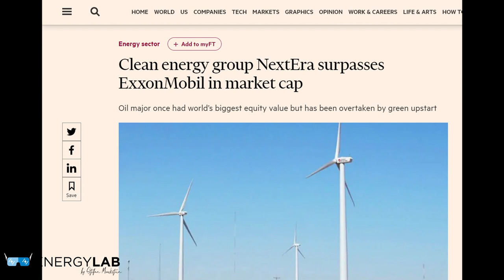Exercise Independence of Mind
Recently at the beach a saw someone that looked like Casey Neistat. I suspect it was not him, but he was on a surf boosted board.
Anyway, this story is not about Casey Neistat.
This story takes place at a University of Copenhagen and there is a physics degree exam. One of the exam questions goes like this: “Describe how to determine the height of a skyscraper with a barometer.”
One student replied: “You tie a long piece of string to the neck of the barometer, then lower the barometer from the roof of the skyscraper to the ground. The length of the string plus the length of the barometer will equal the height of the building.”
This highly original answer so incensed the examiner that the student was failed immediately. The student appealed on the grounds that his answer was indisputably correct, and the university appointed an independent arbiter to decide the case.
The arbiter judged that the answer was indeed correct, but did not display any noticeable knowledge of physics. To resolve the problem it was decided to call the student in and allow him six minutes in which to provide a verbal answer which showed at least a minimal familiarity with the basic principles of physics.
For five minutes the student sat in silence, forehead creased in thought.
The arbiter reminded him that time was running out, to which the student replied that he had several extremely relevant answers, but couldn’t make up his mind which to use. On being advised to hurry up the student replied as follows:
“Firstly, you could take the barometer up to the roof of the skyscraper, drop it over the edge, and measure the time it takes to reach the ground. The height of the building can then be worked out from the formula H = 0.5g x t squared (h = 0.5g x t^2) [On earth the gravitational constant is g = 9.8 m/s2 = 32.2 ft/s2. But bad luck on the barometer.”
“Or if the sun is shining you could measure the height of the barometer, then set it on end and measure the length of its shadow. Then you measure the length of the skyscraper’s shadow, and thereafter it is a simple matter of proportional arithmetic to work out the height of the skyscraper.”
“But if you wanted to be highly scientific about it, you could tie a short piece of string to the barometer and swing it like a pendulum, first at ground level and then on the roof of the skyscraper. The height is worked out by the difference in the gravitational restoring force T = 2 pi sq root (l/g).”
“…or if the skyscraper has an outside emergency staircase, it would be easier to walk up it and mark off the height of the skyscraper in barometer lengths, then add them up.”
“If you merely wanted to be boring and orthodox about it, of course, you could use the barometer to measure the air pressure on the roof of the skyscraper and on the ground, and convert the difference in millibars into feet to give the height of the building.”
“But since we are constantly being exhorted to exercise independence of mind and apply scientific methods, undoubtedly the best way would be to knock on the janitor’s door and say to him ‘If you would like a nice new barometer, I will give you this one if you tell me the height of this skyscraper’.”
The student was Niels Bohr, who was known for proposing the model of the atom wherein the electrons were much like the planets in our solar system orbiting around the nucleus. Niels Bohr went on to be the first Dane to win the Nobel prize for Physics and even had an element named after him.
One of his sons also subsequently won a Nobel Prize.
As mentioned, I do not remember where I heard the story, but periodically I am reminded of it and I though about sharing it today with you.
Sometimes it’s easy to get caught within the bounds of where an accepted solution “should” come from.  We need to look at the tools that we are given, and get creative not just with the solution, but with the tools themselves.

Now disappointingly, this story is not true. It was first printed by Reader’s Digest in 1958 and has been reprinted in various forms (and with different people other than Niels Bohr).  That being said, it still demonstrates one concept quite clearly:
Sometimes the “correct” answer is not always the “right” answer.